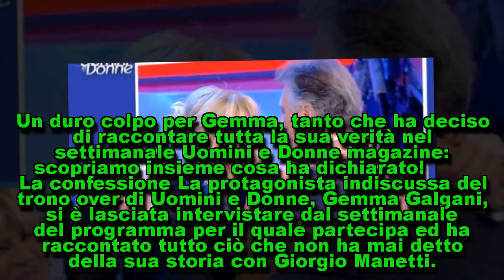Uomini e Donne: Gemma Galgani racconta tutta la verità su Giorgio Manetti